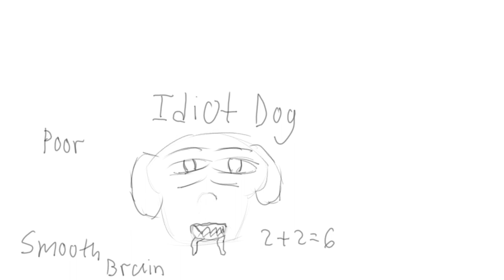Attack on Leaf bugs animatic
Short video telling why me and leaf bugs have personal rival that will never end.

Should attack on leaf bugs next big anime?